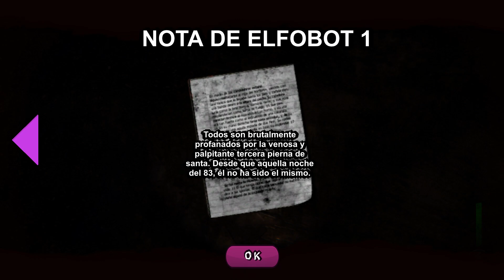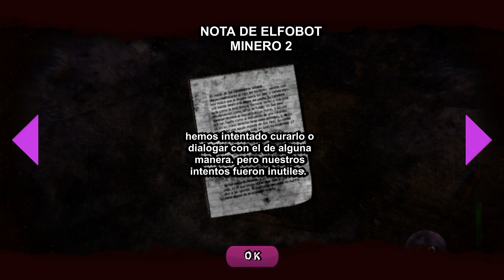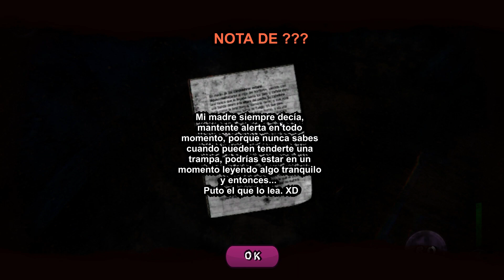FAP NIGHTS AT FRENNIS 0.1.8 - CONTINUACION NAVIDAD + ESCENAS NUEVAS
Música usada: Initial D Fourth Stage Sound Files vol.1 - Impreza
FAP NIGHTS AT FRENNI'S Menu Original Soundtrack (Vocals)